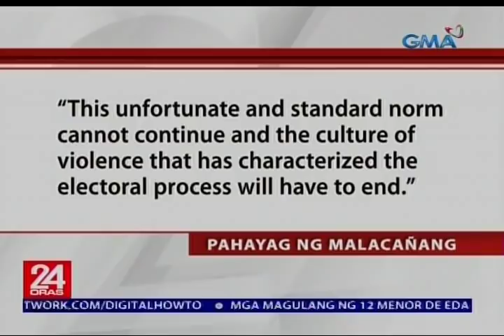24 Oras: Mister ni San Fernando, Cebu Mayor Lakambini Reluya at 2 kasama nila, patay sa pananambang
24 Oras is GMA Network’s flagship newscast, anchored by Mike Enriquez, Mel Tiangco and Vicky Morales. It airs on GMA-7 Mondays to Fridays at 6:30 PM (PHL Time) and on weekends at 6:00 PM.